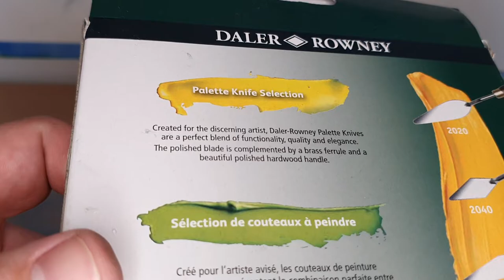Tim Reviews art tools: Daler-rowney palette knives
Dealer rowney palette knives review. will they survive the test!
will I learn editing!
find out and WATCH